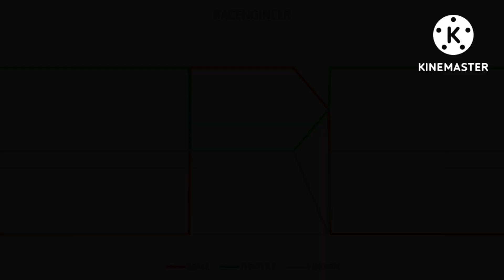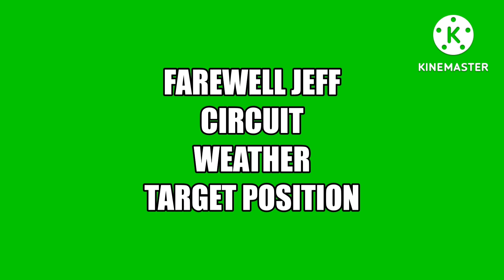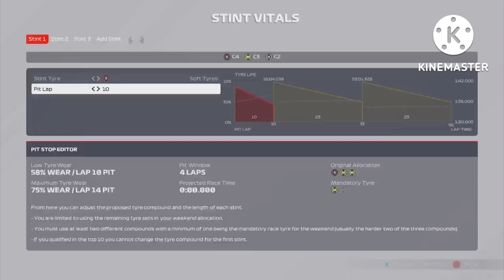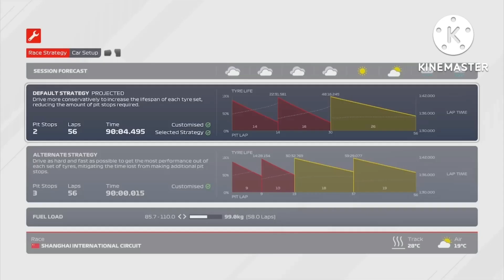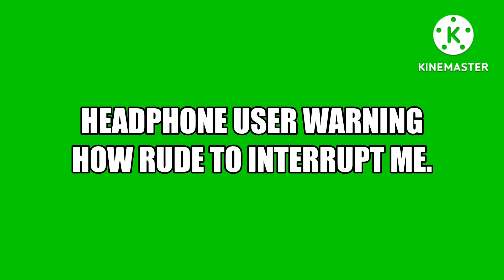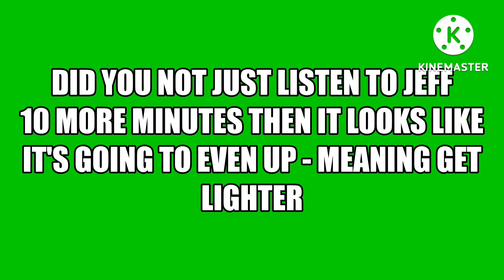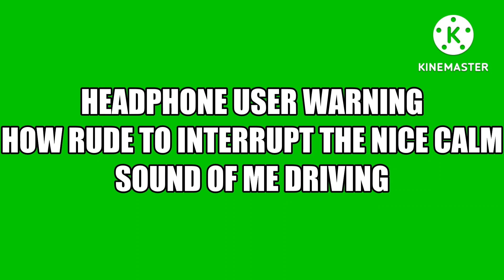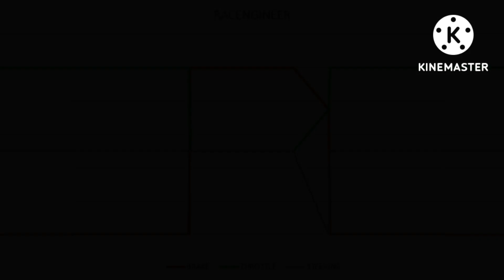Project Ultimate. Game 1 Episode 31.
Description
Welcome Engineers the Racers have a problem and today's problem is getting through the Chinese Grand Prix, where we can still beat Mercedes to win the Constructors championship, the final round of F1 2021, Project Ultimate Game 1 and Championship 19.
Timestamps
00:00 Interview
01:20 Let’s Begin
01:30 Q1
05:22 Q2
07:06 Q3
09:06 Race
47:53 Interview
Contacting Me
Xbox - ColdFault786310
Hashtags